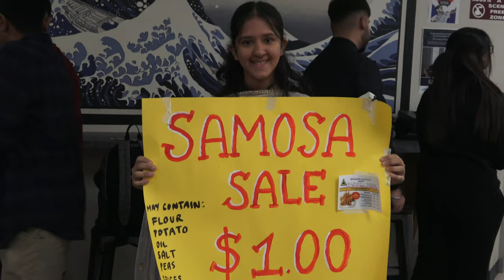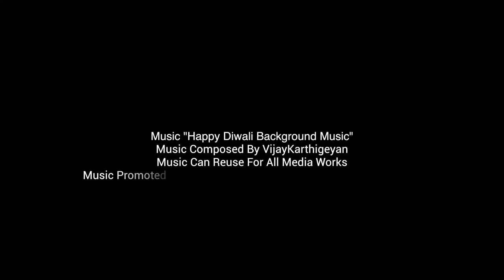North Delta Secondary - Diwali 2022